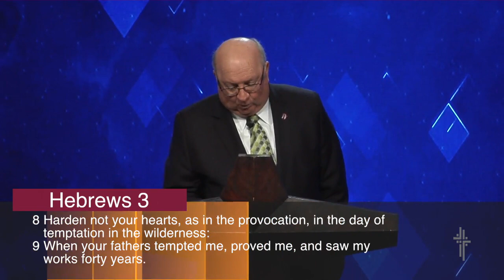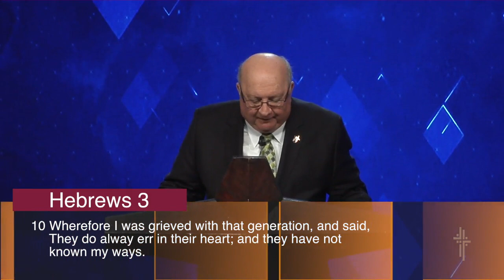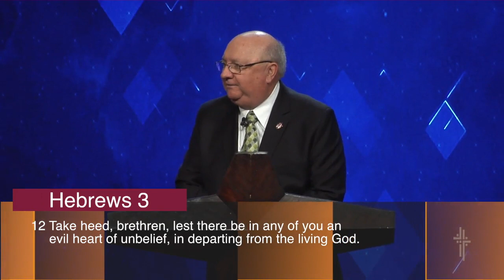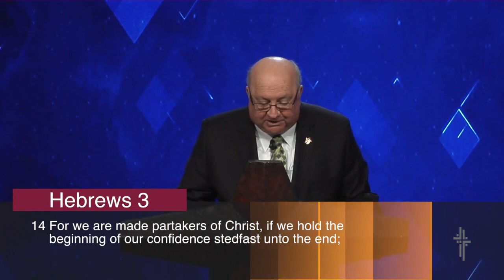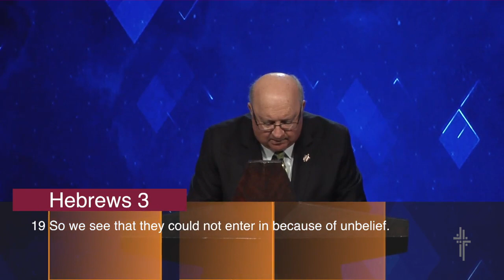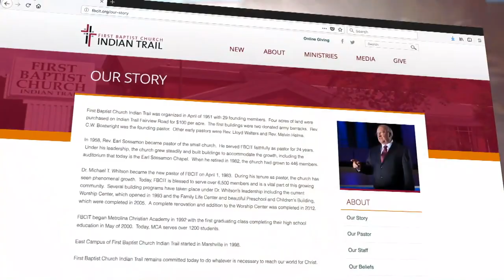Don't Miss Canaan